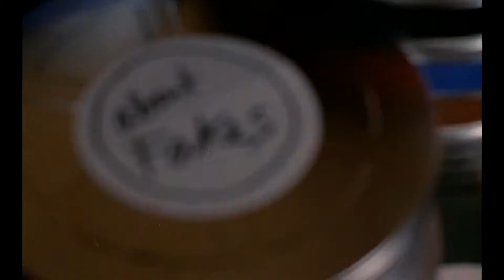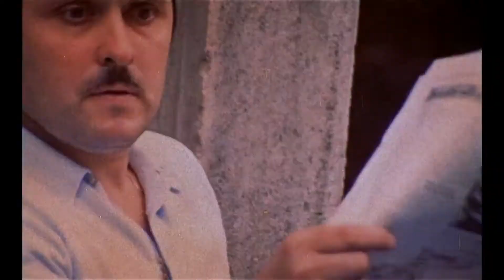F for Fake 1973 | Orson Welles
Director: Orson Welles

Cinematographer: Gary Graver; François Reichenbach

Writers: Oja Kodar; Orson Welles

Editors: Gary Graver; Dominique Engerer; Marie-Sophie Dubus

Composer: Michel Legrand